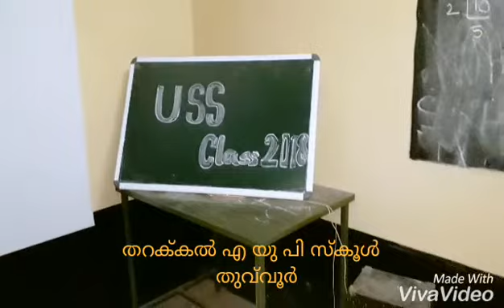USS class 2018